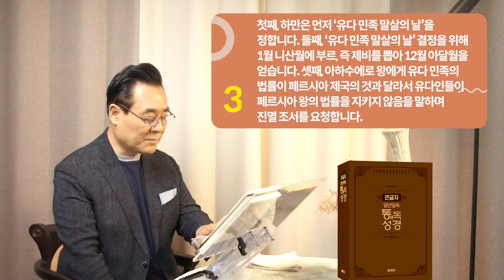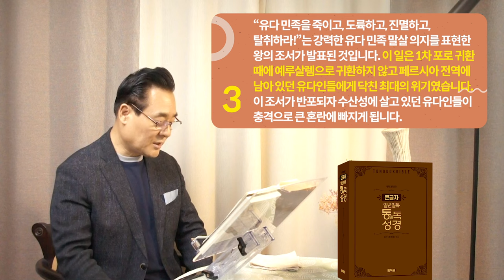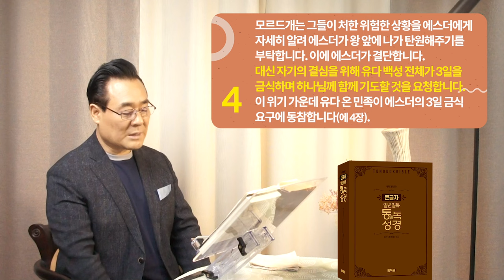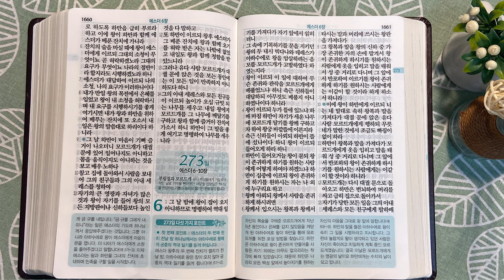272일 역사순 통독성경 | 에스더가 '죽으면 죽으리이다'는 각오로 아하수에로 왕 앞에 나갑니다. | 에스더 1-5장 | 세계적인 신학자 통박사 조병호의 성경통독